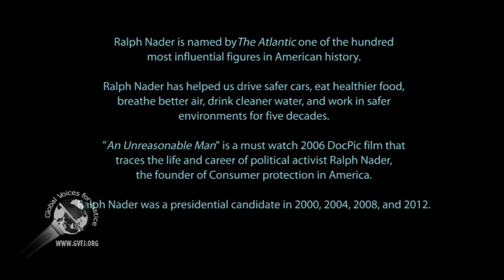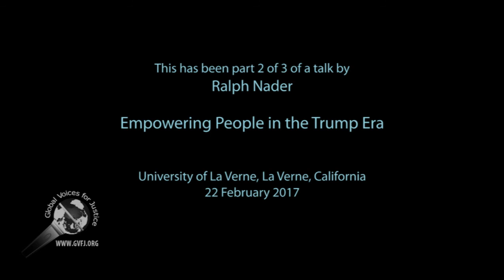Ralph Nader La Verne YT 2 of 3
Ralph Nader, founder of Consumer Protection, gave a talk at University of La Verne on the topic of Empowering People in the Trump Era based on his latest book Breaking Through Power.

 In the FASCIST era of  (Corporations in charge of government task and operation) you are obligated to support INDEPENDENT media the likes of Global Voices for Justice.